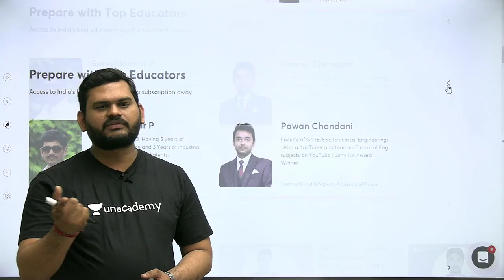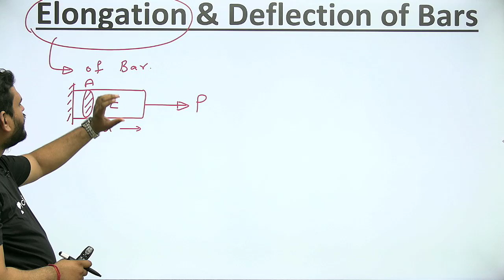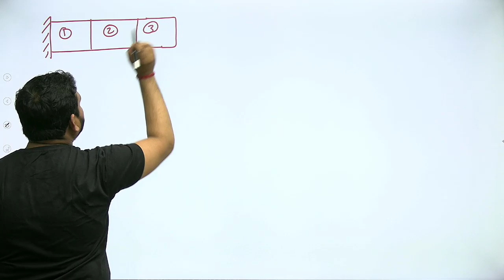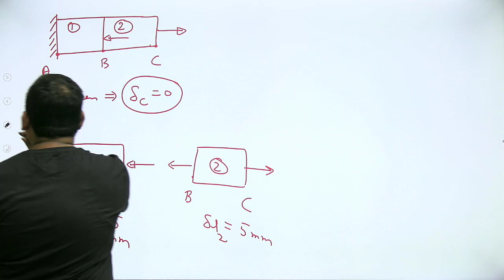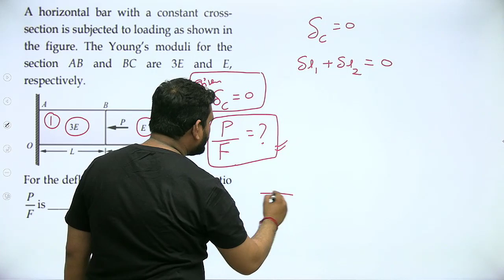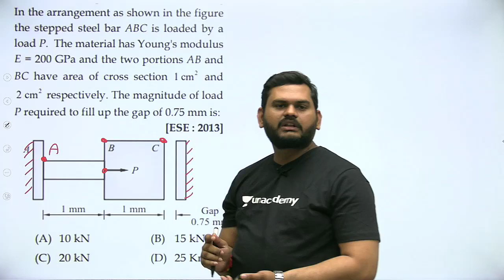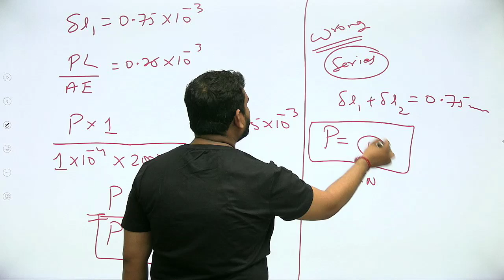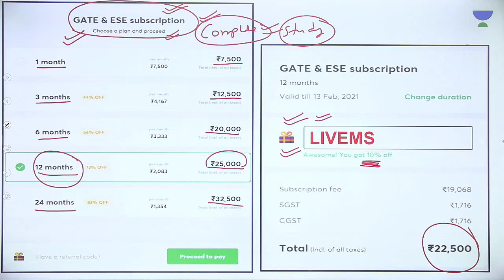Elongation of Bar Problems | Elongation and Deflection of Bars | Concepts and Important Questions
Concepts like the elongation of bar problems, elongation of bar due to self-weight, elongation of a bar of uniformly tapering section, and more have been discussed in this video. This video also focus on the elongation of bar problems in Hindi.
Smart Study Tips for GATE 2021/2022 for ME and CE have been discussed in this video. Mukesh sir talks about the important questions for GATE 2021 to give a preparation strategy for GATE 2021 and ESE 2021. This video emphasizes on ESE 2021 preparation strategy, GATE 2021 preparation strategy, and PSUs 2021 preparation strategy.

Mukesh Sharma and more top educators are teaching live on Unacademy.

Unacademy Subscription Benefits:
1. Learn from your favourite teacher
2. Dedicated DOUBT sessions
3. One Subscription, Unlimited Access
4. Real time interaction with Teachers
5. You can ask doubts in live class
6. Limited students
7. Download the videos & watch offline